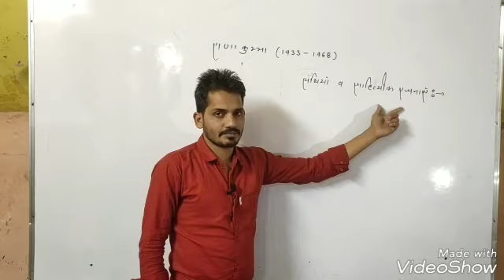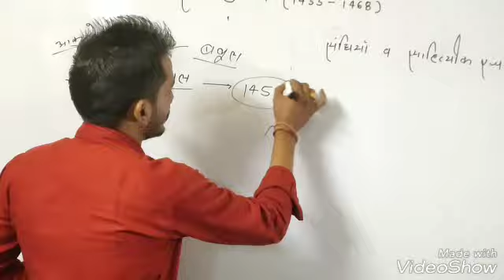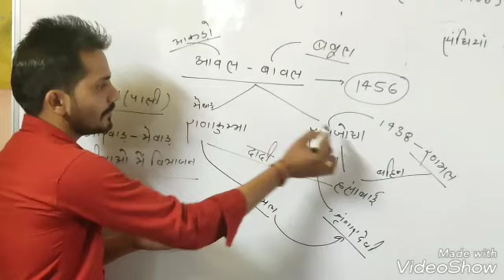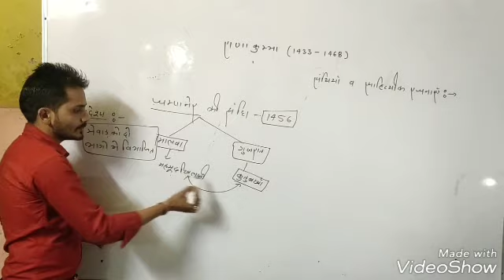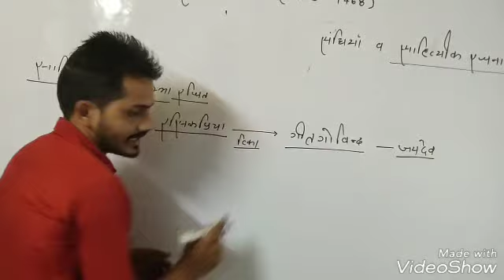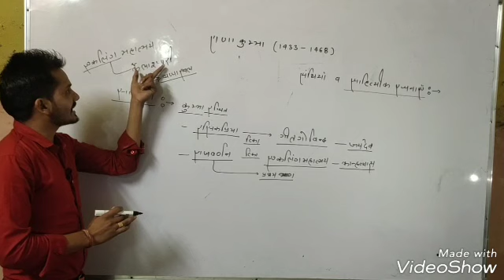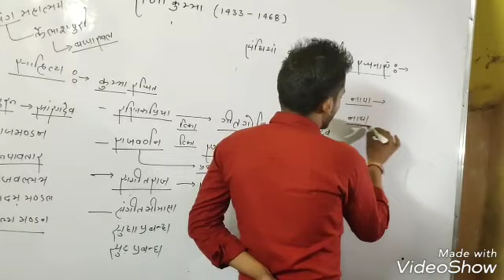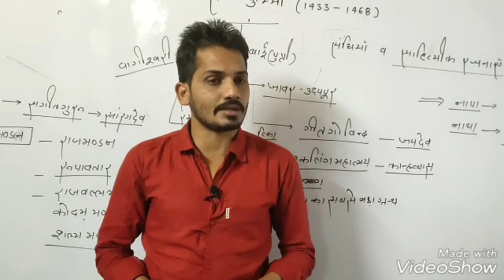साहित्य और संधिया राणा कुम्भा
Surendra dudi Sir